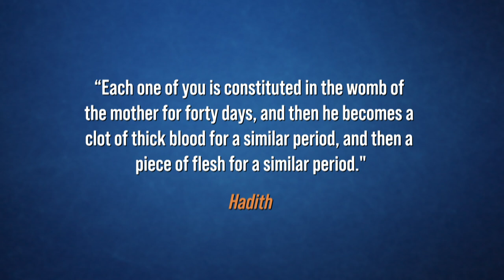Classical Islamic Scholarship on Abortion | Part 3 | Dr. Shabir Ally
Dr. Shabir Ally says that Islam strikes a happy medium between pro-life and pro-choice camps. He explains that within the first 40 days, or 6 weeks, many jurists consider abortions harmless. Before 120 days, or 17 weeks, there is still some allowance within Islamic law for abortions. After 120 days, abortions are impermissible except to save the life of the mother. So Islam allows for some choice while recognizing and valuing the growing life within.